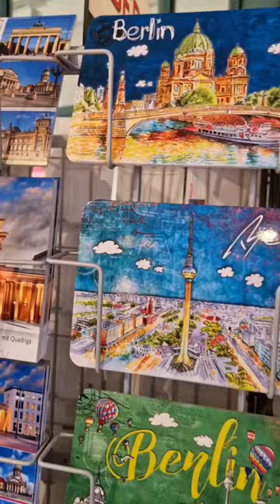What to do in Berlin! Spring 2023, Diane in Deutschland, part one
What to do in Berlin - part one! April afternoon 2023, Diane in Deutschland. Romantic River Spree cruise, Museum Island, eat Currywurst, snack on Cinnamood buns! Currywurst...Yes or No?!

I'm Diane in Denmark! A routines coach and hygge expert - here to bring a little bright spot to your day! Need more help? Book a private coaching session with me!

My EASY method to get sold routines in place! Forget everything you've heard before - this is how you get routine success! Flylady

…and let’s clean and declutter - together!